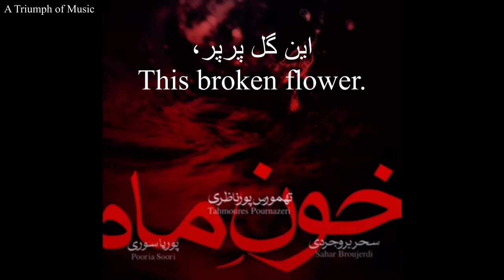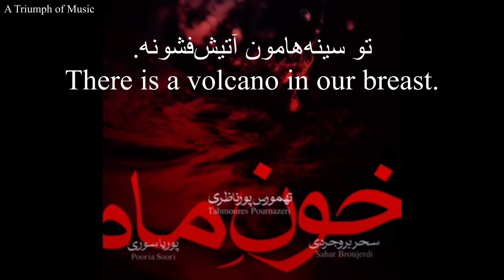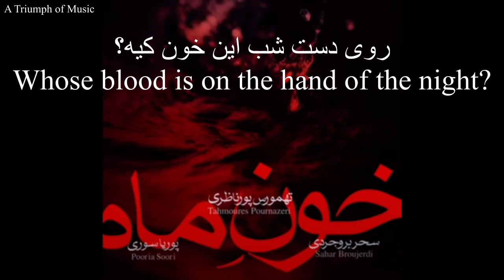Blood of the Moon -Sahar Boroujerdi, Tahmoures Pournazeri, Persian Freedom Song خون ماه، سحر بروجردی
”Blood of the Moon” is a Persian lament by Poorya Soori. It was performed by traditional music artists, Sahar Boroujerdi and Tehmoures Pournazeri, at the "Bazamadam" concert 2023 in Tehran. It was published on Sahar Boroujerdi's YouTube channel on January 8th, 2024. This is a lament for the youths in Iran whose blood was spilled by the dictatorship (“night”). The youths, like the "moon", are a symbol of light and hope.

«خون ماه» مرثیه‌ای است اثر پوریا سوری که توسط سحر بروجردی و تهمورس پورناظری، هنرمندان موسیقی سنتی، در کنسرت «بازآمدم» در سال ۲۰۲۳ در تهران اجرا و در هشتم ژانویه ۲۰۲۴ در کانال یوتیوب سحر بروجردی منتشر شده است. این مرثیه برای جوانان ایران است که خون‌شان در نظام «شب» و دیکتاتوری بر زمین ریخته شده، جوانانی که همچون «ماه» نماد روشنایی و امید هستند. پوریا سوری در اکانت اینستاگرام خود می‌نویسد که انتشار این اثر پس از یک سال و سه ماه پیگیری امکان‌پذیر شده است.

روی دست شب، روی دست شب این خون کیه؟
این گل پرپر، این گل پرپر جوون کیه؟
تو سینه‌هامون آتیش‌فشونه.
این جوی خون از خون جوونه.
خون جوونه.
آسمون غمگین، زمین سیاهه.
این خون کیه؟
این خون ماهه. این خون ماهه.

On the hand of the night. Whose blood is on the hand of the night?
This broken flower. Whose youth is this broken flower?
There is a volcano in our breast.
This stream of blood is the blood of youths.
The blood of youths.
The sky is sorrowful. The earth is dark.
This is the blood of the moon.

Persian Songs With English Subtitles